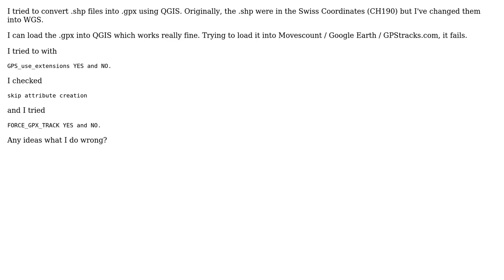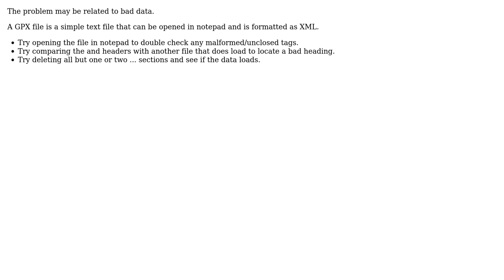GIS: After converting .shp to .gpx, there seems to be no content in the .gpx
With thanks & praise to God, and with thanks to the many people who have made this project possible! | Content (except music & images) licensed under CC BY-SA | Music | Images & others | With thanks to user underdark user kttii user kevkev and the Stack Exchange Network Trademarks are property of their respective owners. You are responsible for your own actions.